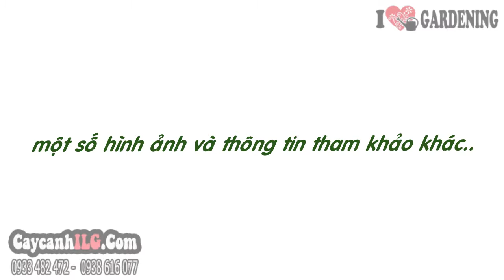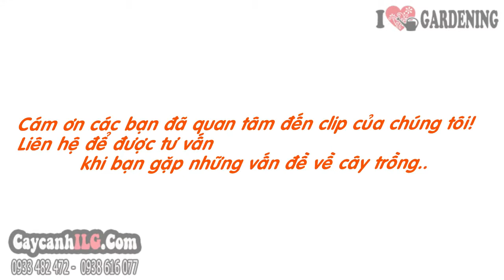Cây Hoa Hướng Dương Đẹp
Cây Hoa Hướng Dương

Cây hoa hướng dương (Helianthus annuus) hay cây hoa mặt trời thuộc họ Cúc, Cây hoa hướng dương là cây thân thảo một năm, hoa lưỡng tính mọc trên đỉnh cây, cánh hoa màu vàng. Cây hoa hướng dương thích đủ ánh sáng, thích hợp làm cây sân vườn, cây ngoại cảnh trang trí sân nhà, biệt thự, điểm du lịch...
Tất cả thông tin, cách chăm sóc và giá Cây Hoa Hướng Dương tại